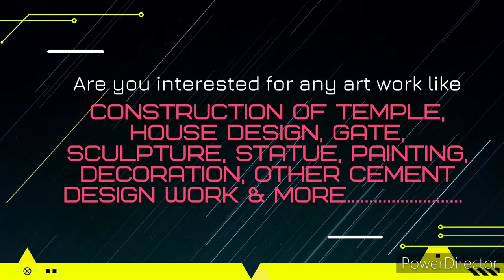Village Temple Design | Katurkanta | Samaleshwari Art HIRAPUR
1- All Cement art work.
2- All Soil/Clay art work.
3- Temple art work.
4-  All cement art design on House.
5- Ceiling design.
6- Cement Gate.
7- All Sculpture work.
8- All Statue work. (Cement Statue, Fiber Statue).
9- Painting & Coloring work.
10- Decorations work for any events like Puja, Festival, Birthday party, Wedding decorations etc.

Voice Over by-
Bikas Ranjan Patra